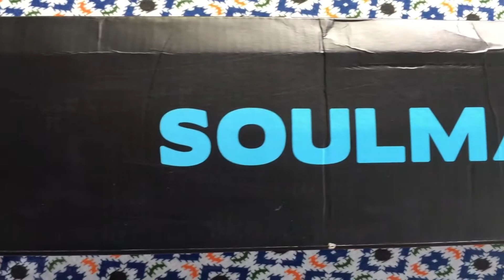Canon 80D 18 55mm I unboxing I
Canon 80D with 18-55 mm. This is my borther’s gift from abroad. Thank you brother.